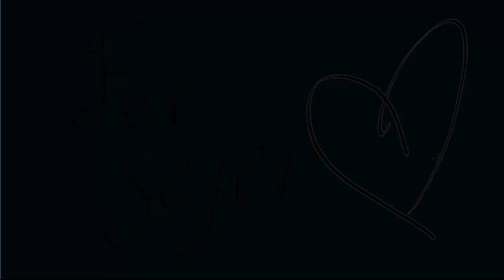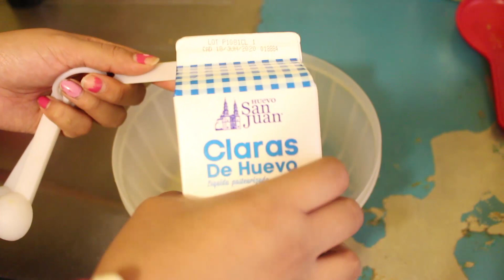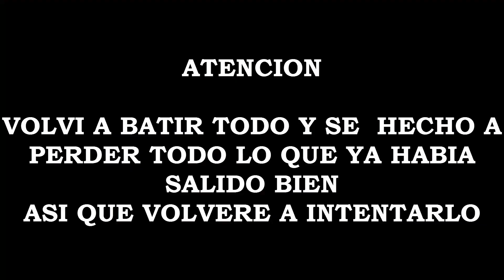Haciendo el Cloud Macciato de Starbucks en casa |Fer Seyer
Intente recrear el Cloud Macchiato de Starbucks en casa, esta bebida inspirada en Ariana Grande... ¡Intentalo!

UNETE A NUESTROS GRUPOS DE WHATSAPP Y FACEBOOK

Soyferseyer